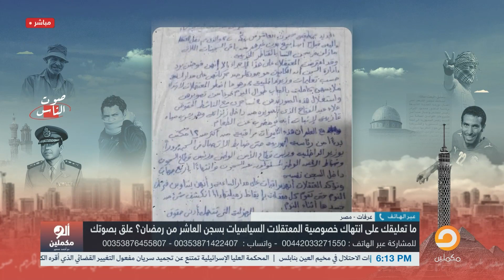أحمد سمير يُفحـ ـم مؤيد متصل للسيسي: انتوا محتاجين تتعلموا الرجولة والنخوة!